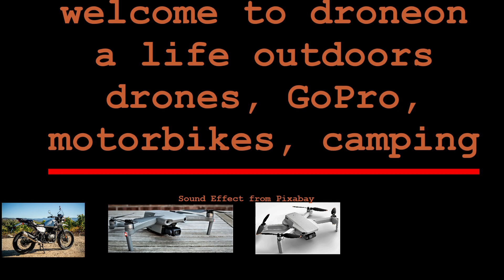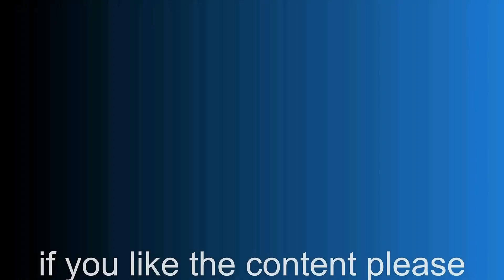my new camping cooker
so after many years using my old trusty camping gas stove its been replaced with a ultra-compact new one, all we need now is the sun then its off camping with the bike and drone and of course me